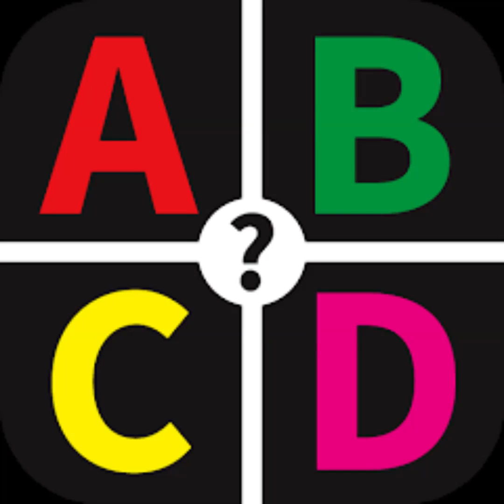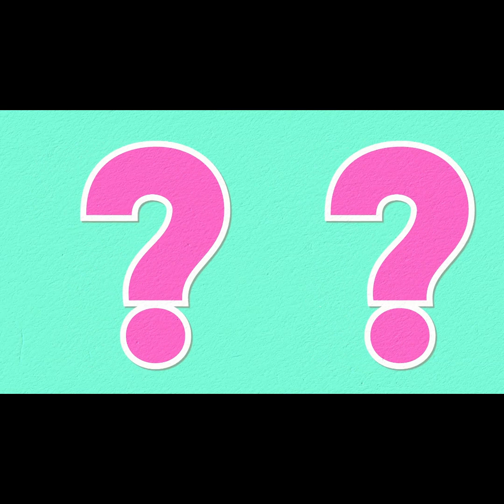GHE5-Local B2B Marketing, like Yelp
9-Business Maneuvers by Yelp, that led to their Success & Growth. Learn How local services, lead to business success. Ideas for Entrepreneurs & Business Leaders.

Yelp, Inc., which is now a San Francisco-based multinational, was founded in 2004, by Jeremy Stoppelman and Russel Simmons. The idea began when Stoppelman came down with the flu, and needed a recommendation for a doctor, but couldn’t get one. The experience gave him an idea for a website, where people could ask for local recommendations of any kind via email, rather than relying exclusively on their personal connections.

1. On Yelp, users would always “know” someone even if they were new to an area, and didn’t yet have an established network. The idea of user-submitted reviews for venues and services wasn’t new, but the Yelp founders turned their focus to social engagement to grow their user base. Reviewers filled out profiles, friended one another, and exchanged accolades for their reviews.

2. Rather than relying on anonymous opinions, Yelp users built reputations for themselves and began to construct, well-thought-out and in-depth reviews unlike those seen on other sites, in order to preserve those reputations.

3. So-called “super” users were classed as the Yelp Elite, and were invited to parties and special events, which only helped to incentivize more prolific and positive behavior within the Yelp community.

4. By 2006, the company’s growth campaign included stickers in store windows. With just this level of engagement, the site garnered 15 million visitors per month.

5. API integration and apps, became Yelp’s primary focus, so that sharing information and reviews along with user rewards, could occur spontaneously, and in any location at any time.

6. The company also hired community managers for its major markets.
Yelp’s rapid growth and popularity, hinged on its local approach that put users first while offering them a service they really wanted. That, coupled with honest reviews created a highly appealing perception of accuracy and trust.

7. By integrating business owners into the community, Yelp gave small local entrepreneurs a chance to plug into free, goodwill-based advertising, through  reviews as well as by purchasing ads and offering coupons and daily deals.

8. The proliferation of smartphones aided Yelp’s growth. Well-engineered apps foster social engagement through immediacy, and have proven to be powerful growth hacking tools. By November 2012, Yelp reported that 45% of the traffic to its site originated from mobile devices, with approximately 1.4 million mobile users signed up by June 2013.

9. Over the past ten years, Yelp has proven to be flexible in its approach to features, enhancing tools like apps that have worked well for them, while quietly de-emphasizing options like daily deals that proved too competitive with other site features. This willingness to tailor the user experience remains one of Yelp’s greatest strengths and keeps its community strong and vital.

In the last video, I unveiled Pinterest's Growth Strategies. You can find the video here. Also, you can boost your business using, these business growth tools.

Chapters
0:00  Harness Recommendations: Grow Your Business with Yelp's Strategy
0:38  Review Power: How User Feedback Fuels Yelp's Success
1:05  Detailed Reviews: Gain an Edge with Yelp's In-Depth Approach
1:18  Boost Engagement: How Yelp Uses Events & Incentives
1:29  Window Clout: Drive Traffic with Stickers (Like Yelp Did)
1:42  Mobile App Power: Can It Propel Your Business Forward?
2:01  Community Champions: Building Engagement with Dedicated Managers
2:36  Local Focus & User Trust: The Key to Yelp's Rapid Growth
2:51  Local Business Integration: How Yelp Helps Small Entrepreneurs
3:04  Smartphone Surge: How Mobile Tech Fuels Yelp's Growth
3:29  Beyond the Buzz: Strategies for Sustainable Growth (Learn from Yelp)